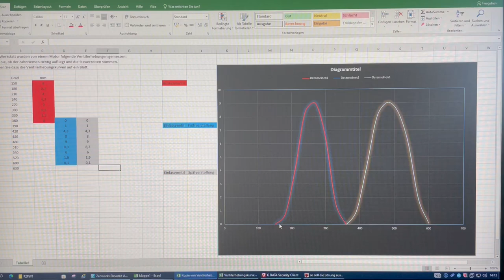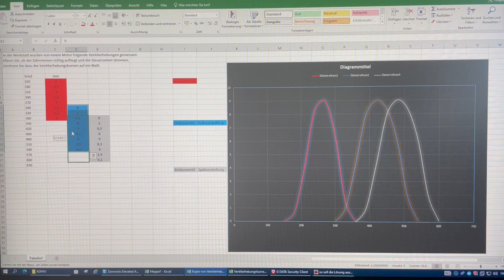Variable Nockenwelle Variable Steuerzeiten gut erklärt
wie kann man gut zeigen, wie sich die Einlassnockenwelle verstellt EXCEL
Piras/Uitz